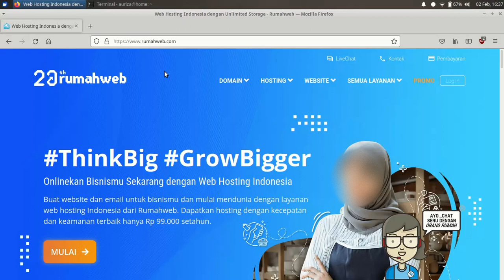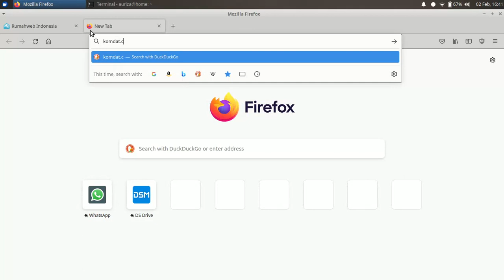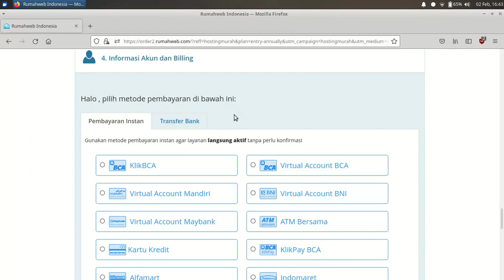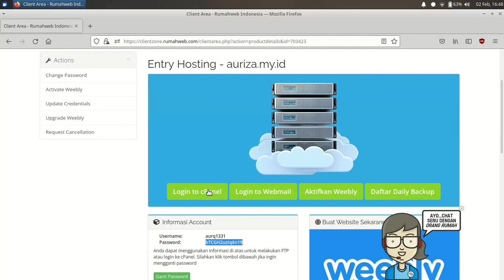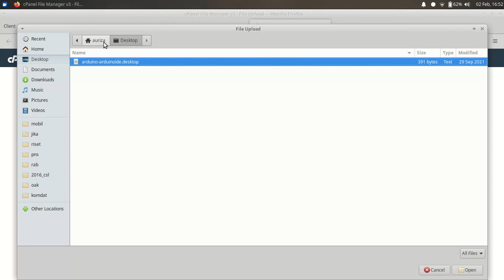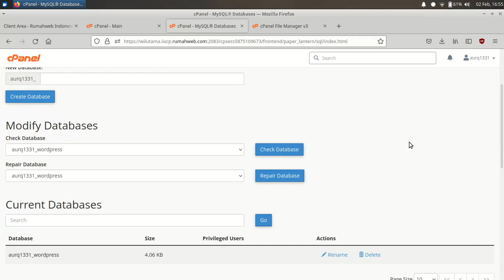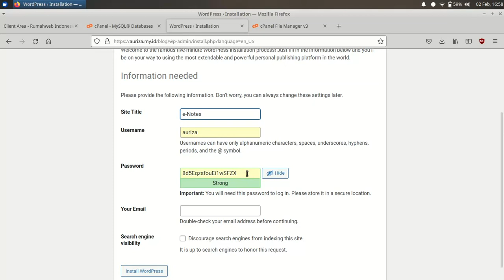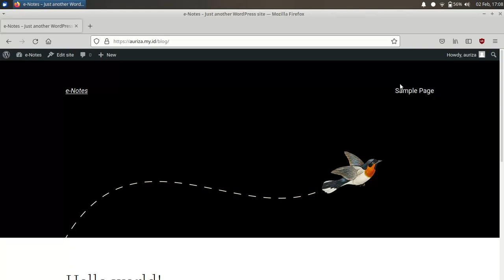KDJK Lab #6: Setup Web Hosting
00:00 Hosting aplikasi web
03:18 Pemesanan shared-hosting
08:55 Client area
10:53 cPanel
12:00 Upload aplikasi web
16:17 Membuat database
19:08 Setup Wordpress
22:02 Otentikasi human:password